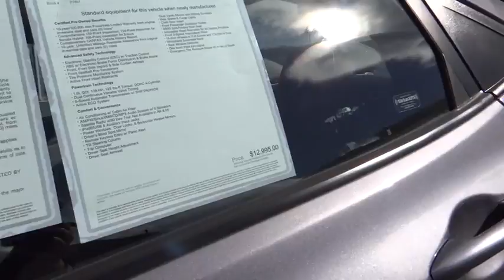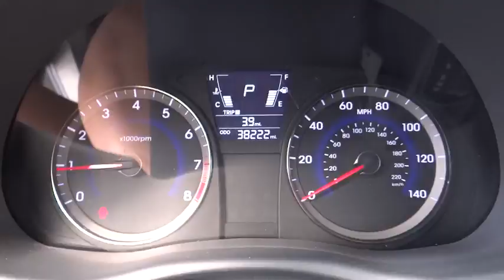2014 Hyundai Accent Carson City, Reno, Northern Nevada, Susanville, Sacramento, CA P7807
2014 Hyundai Accent

Check out this 2014 Hyundai Accent GLS. It has a Automatic transmission and a Regular Unleaded I-4 1.6 L/97 engine. This Accent has the following options: Wheels: 14 x 5.0J Steel w/Full Wheel Covers, Trunk Rear Cargo Access, Trip Computer, Transmission: 6-Speed Automatic w/OD & SHIFTRONIC -inc: active eco system lock-up torque converter, gate-type and Hillstart Assist Contol, 2.937 Axle Ratio, Torsion Beam Rear Suspension w/Coil Springs, Tires: P175/70TR14 -inc: low rolling resistant Silica, Strut Front Suspension w/Coil Springs, Spare Tire Mobility Kit, Single Stainless Steel Exhaust, and Side Impact Beams. Test drive this vehicle at Capital Ford, 3660 S. Carson Street, Carson City, NV 89701.